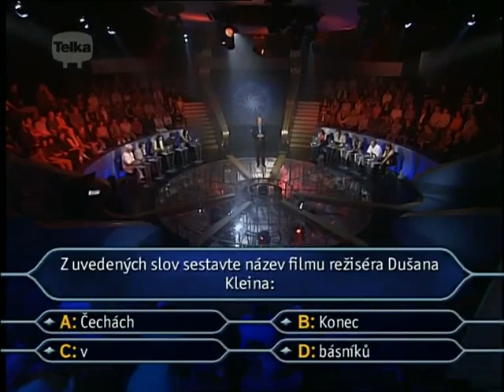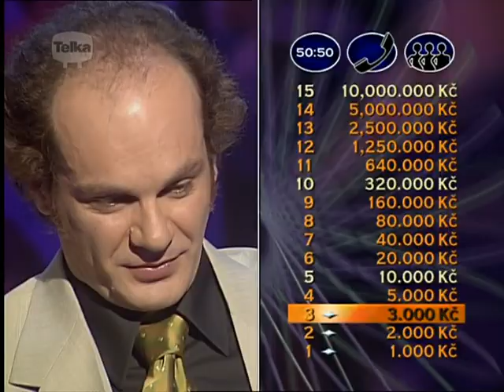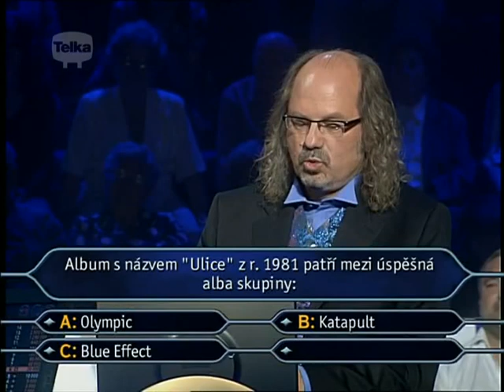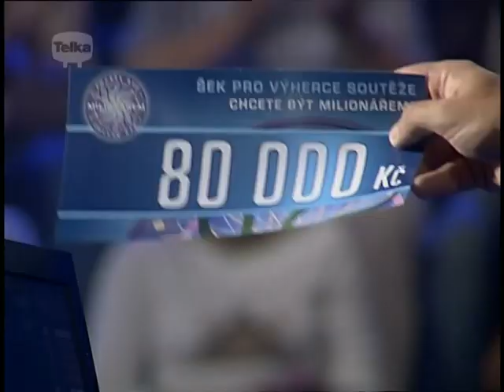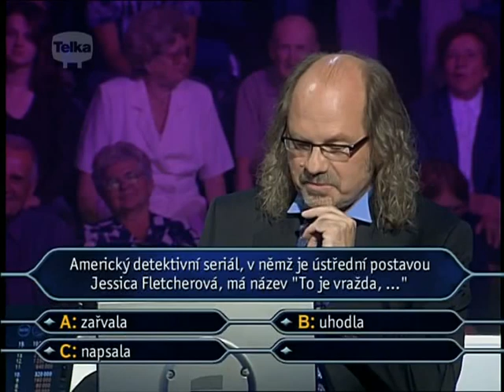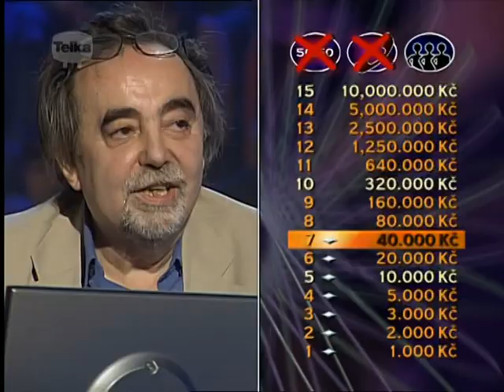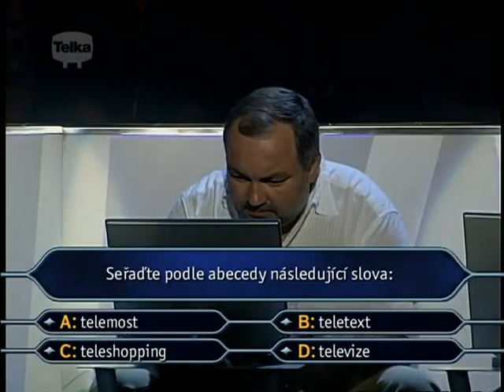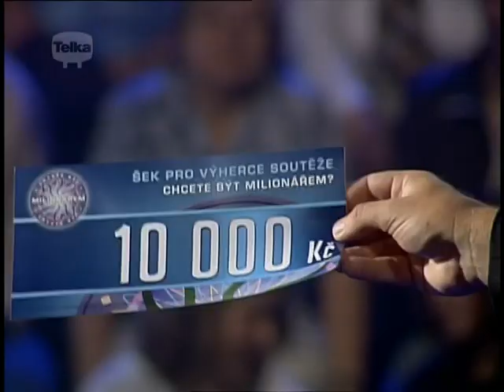Chcete být milionářem - Speciál s herci Ulice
Speciální díl soutěže Chcete být milionářem, ve které soutěžili herci televizního seriálu Ulice. Jedná se o poslední epizodu původní české verze soutěže Chcete být milionářem.
Díl byl vysílán 4. září 2005.